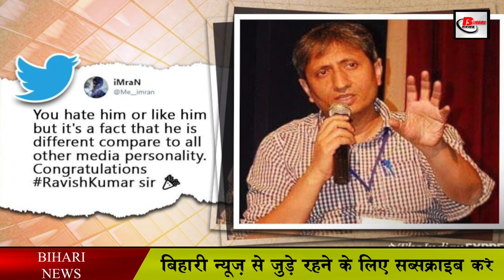बिहार के एकलौते रैमॉन मैगसेसे अवार्ड प्राप्तकर्ता है Ravish kumar.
Who does not recognize the journalist RavishKumar who came out of Bihar today. Ravish Kumar has not only convinced himself in the field of journalism on his own, but has also become the first journalist from Bihar to get RamonMagsaysayAward.
Ravish Kumar has done many notable works in his journalism life and it is for this reason that he has been honored with this honor. Before awarding them, it has been said by the Ramon Magsaysay Institute that if you become the voice of the people, then you are a journalist. Along with this, the RamonMagsAwardFoundation has described Ravish Kumar's journalism as high-level, loyal to truth, honest and fair.